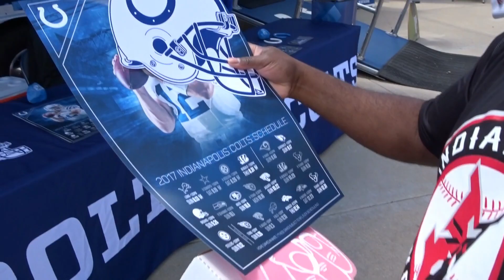Indianapolis Colts Junior Cheer Squad | Indianapolis Indiana vloggers | Lexi did her thing!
I CAN'T TAKE IT! EPIC DANCE! OMG! | Lexi did her thing!  Tiffiney Lamar
victory field. colts junior cheer squad. indianapolis vloggers. indians baseball game. sports mom. dance mom. epic dances. nfl cheerleaders. colts cheerleaders. indianapolis colts.

RECORDED WITH SONY CYBER-SHOT DSC-HX80 GIFT FROM HUBBY ;-)
Learning new editing software. Grant me Grace. Lol
Come with us as we experience our daughter's first performance as an Indianapolis Colts Junior Cheerleader!  It was an epic dance for sure and how cute are they as they watch and learn from the real Indianapolis Colts Cheerleaders.   Too much! ;-)
Indianapolis Junior cheer squad.  Indianapolis colts cheerleaders. Indianapolis colts.  Colts cheerleaders.  Dance mom.  Sports mom.  Cheerleaders. Indianapolis vloggers. Black family vloggers.  NFL cheerleaders.  Indiana vloggers.

DillonFrancisVEVO